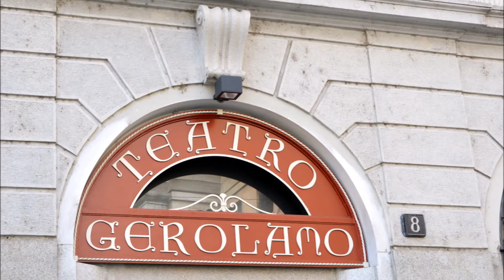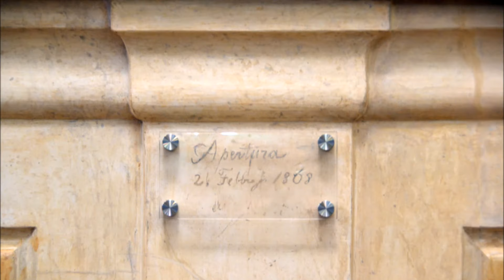Milano da scoprire, Teatro Gerolamo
Nel 2016 ha riaperto un teatrino storico della città di Milano: il "Gerolamo". Nato nel 1868 e chiamato dai milanesi di allora la "piccola Scala". Agli inizi fu il locale dove si organizzavano, tra l'altro, spettacoli dialettali. Nel 1911 la Compagnia Carlo Colla & Figli, specializzata in teatro per marionette, ne prese la direzione. Sino al 1957 i Colla ebbero a disposizione il teatro che fece la gioia di diverse generazioni di bambini e non solo. Seguirono diverse vicende alterne. Tra queste si ricorda un periodo nuovamente glorioso, voluto da Paolo Grassi, nel quale passarono sul piccolo palco grandi artisti e cantanti. Nel 19